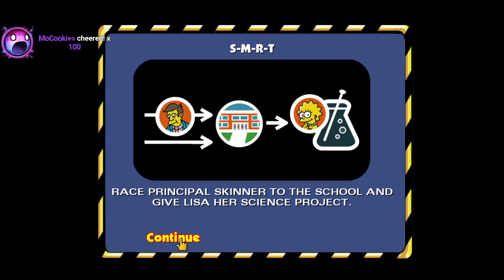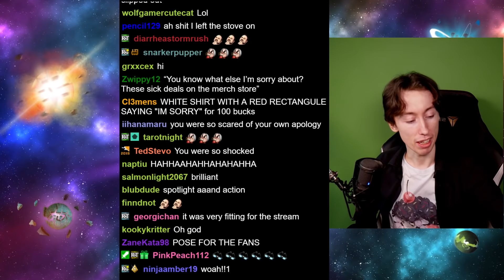The Simpsons Hit and Run is a Timeless Masterpiece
Homer stop kicking your family, oh God someone call the police